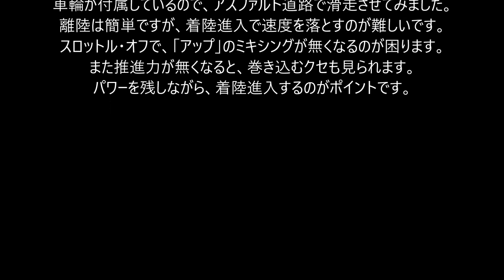SG F22 RTF 4 Ch Vertical Stunt Plane touch and go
Span 280mm、Weight 83gの通常飛行と垂直飛行が可能な電動プレーンです。　左右の2つのプロペラで推力を発生し、回転差でラダー操作します。　車輪が付属していたので、飛行機モードで滑走させタッチアンドゴーを行ってみました。　パワーがあるので、離陸は簡単。　逆に着陸進入でスロットルをオフにすると、エレベーターの「アップミキシング」が無くなりキレイに滑空できません。　アップを引いたまま、上昇しないようスロットルを調整するのがポイントです。